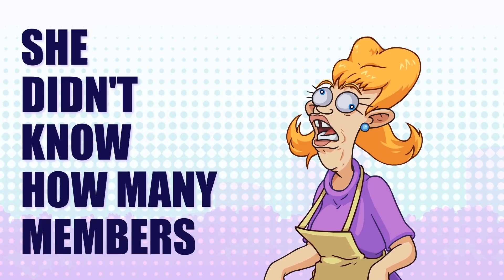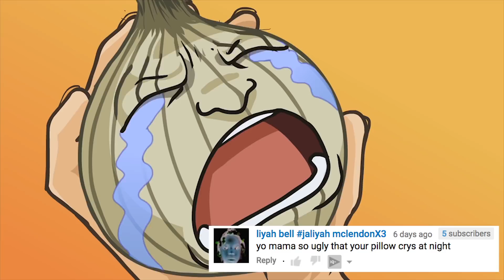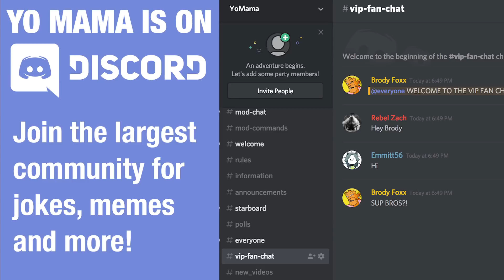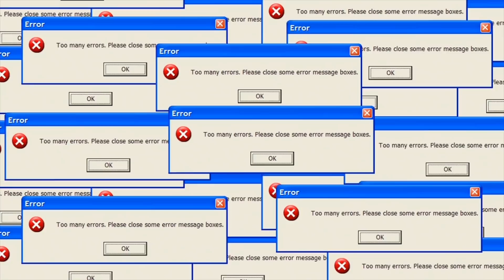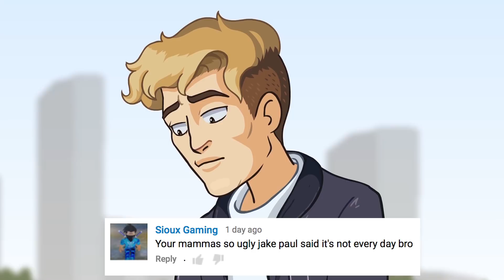YO MAMA SO STUPID! Team 10 (NEW JOKE)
YO MAMA TEAM 10 JOKE!